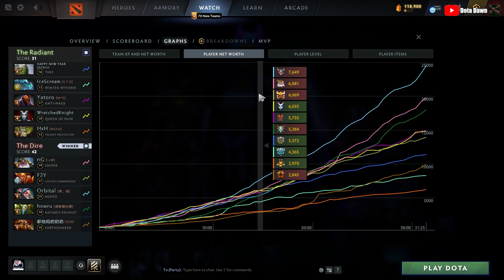Meepo First item Blink Dagger against counter QoP and WW - Full Gameplay Meepo #510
Thanks~
- Dota Dawn

Meepo

Cons:
Very vulnerable against area nuke abilities.
Very micromanaging-intensive.